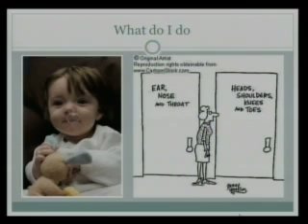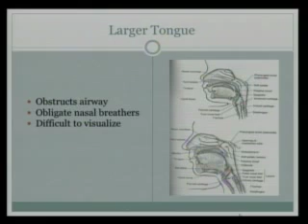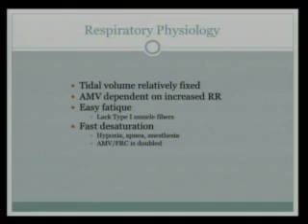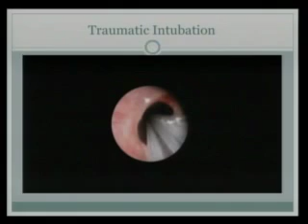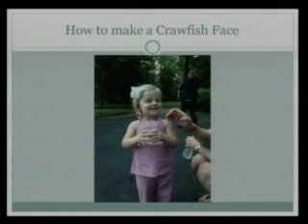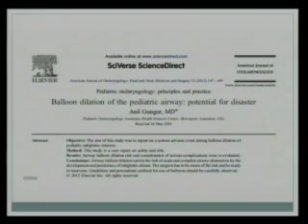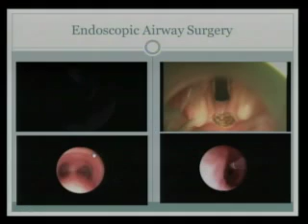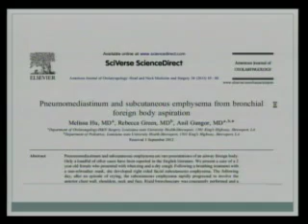Pediatric GR 5 22 14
"Pediatric Airway Surgery - State of the Art"
Anil A. Gungor, MD
Director, Pediatric Otolaryngology